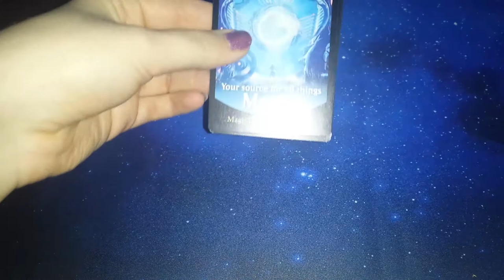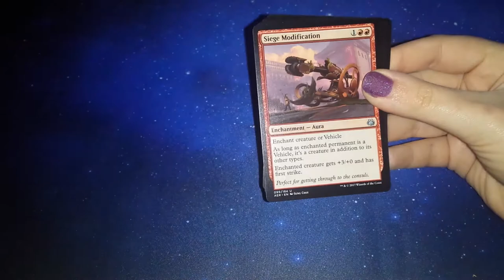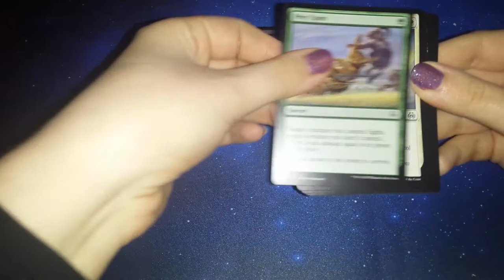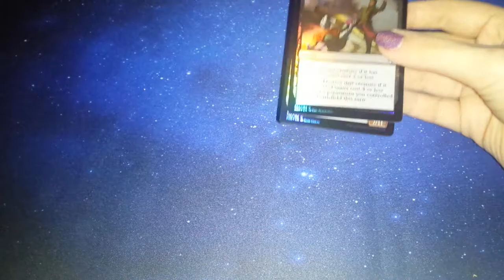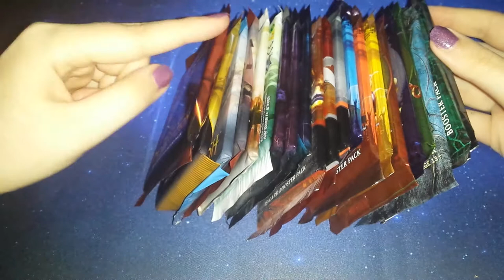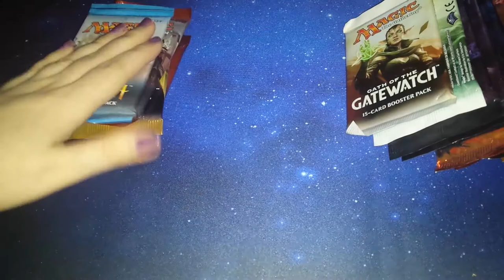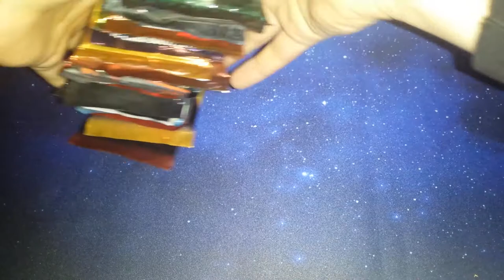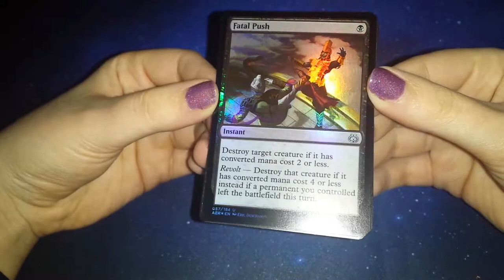Weekend Booster Opening! (Bonfire night and let's talk about Advent)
Oh my god I wish I had time to film this in the day because the flash lighting is awful I'm so sorry. If it hadn't been such an awesome pull this probably wouldn't have come out.